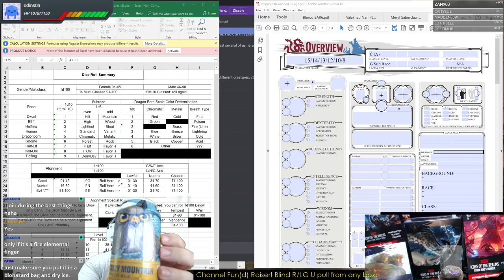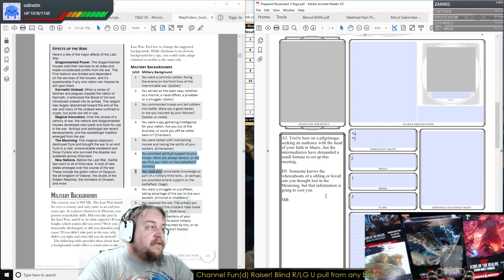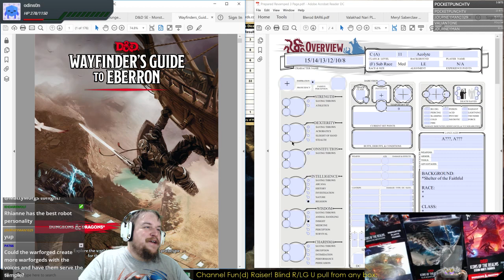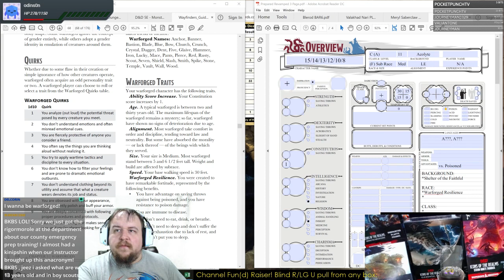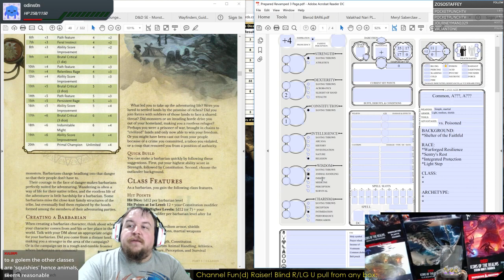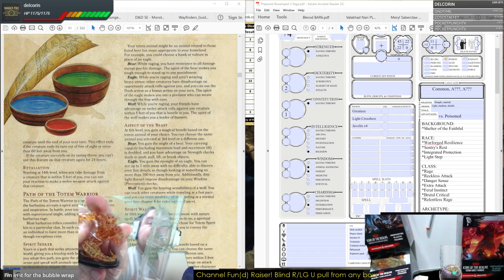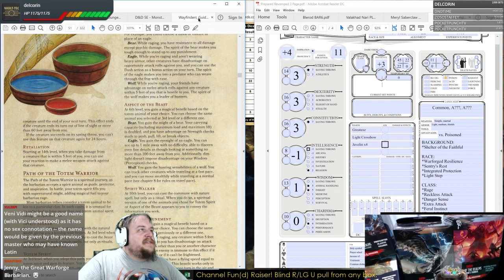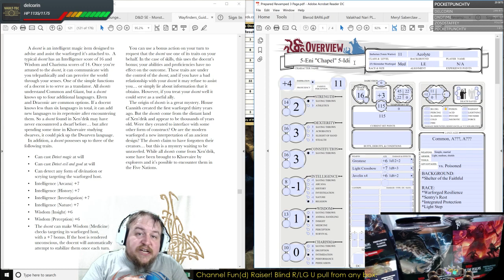D&D 5E Character Creation: Eberron Skirmisher Warforged Barbarian (Totem Warrior) 11 - "Chapel"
5-eni 5-idi "Chapel": LE (F) Skirmisher Warforged Barbarian (Totem Warrior) 11, Acolyte

Fun Fact: Blerod's friend's soul inserted into a shell, she seeks conflict compulsively if only to resolve it one way or another; her methodical processing is constantly at odds with whatever odd natural phenomena has come to possess – and change – her mentally, physically, and especially spiritually.

Made with the Wayfinder's Guide to Eberron PDF.